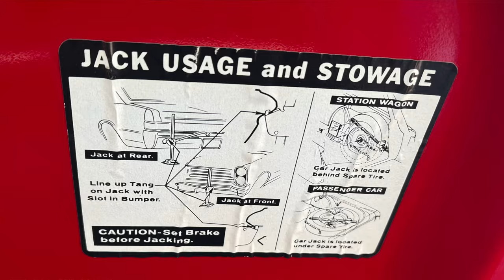The Legend & Scandal Behind the 1965 Pontiac GTO Tri-Power: More Than Just Muscle!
Step into the thrilling world of classic American muscle with our latest video on the iconic 1965 Pontiac GTO Tri-Power! This isn't just any muscle car; it's a piece of automotive history that sparked the muscle car era and became a symbol of 1960s Americana. From its bold adoption of the "GTO" name, inspired by the luxurious Ferrari 250 GTO, to its groundbreaking Tri-Power carburetion system, this car was designed to turn heads and dominate the road.

But the 1965 GTO's story isn't just about power and performance; it's also wrapped in controversy and innovation. Discover how Pontiac's aggressive marketing tactics and a song helped the GTO achieve legendary status, despite facing scrutiny from the Federal Trade Commission.

Plus, we'll take you under the hood to explore the engineering marvel of its 389 cubic inch V8 engine, and why the Tri-Power setup was the last of its kind.

Sit back, buckle up, and enjoy a ride through history with the 1965 Pontiac GTO Tri-Power. And remember, if you love classic cars and automotive history as much as we do, don't forget to hit that subscribe button and ring the bell to stay updated on all our latest content!

Your support fuels our passion for bringing these legends back to life!

👉 💬 Comments are open below!** We'd love to hear your thoughts on the GTO Tri-Power or any muscle car memories you'd like to share.